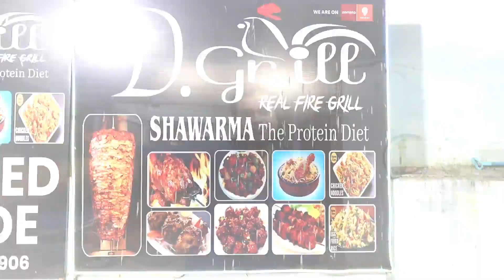D grill | Must try Chicken wings | A.s rao nagar